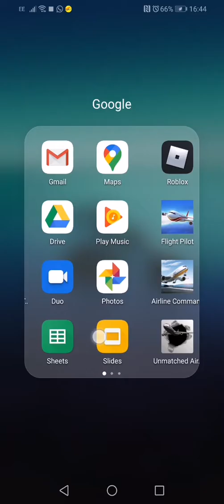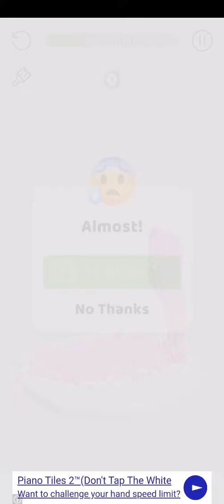Satisfaction just grabbed me back... - Wrecking Ball!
It's in the title, and yes, it's true, I just hate it when smash stuff doesn't happen!!